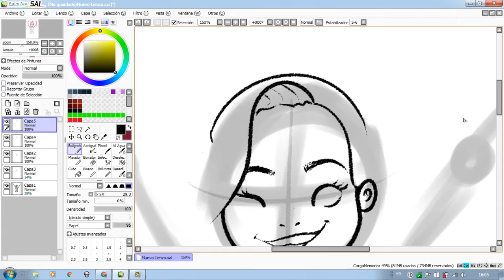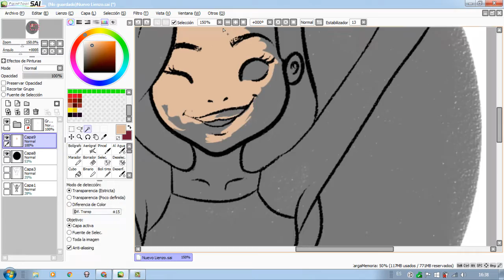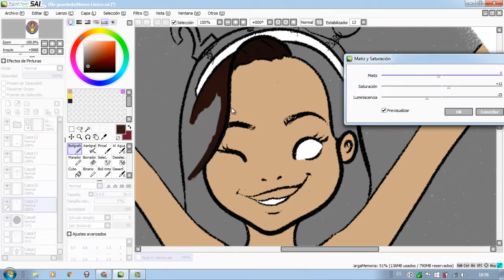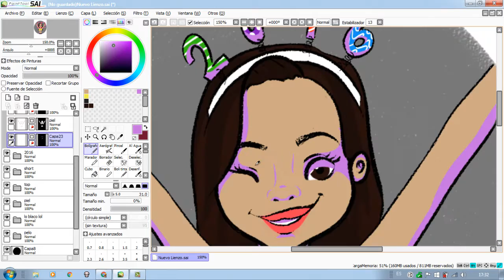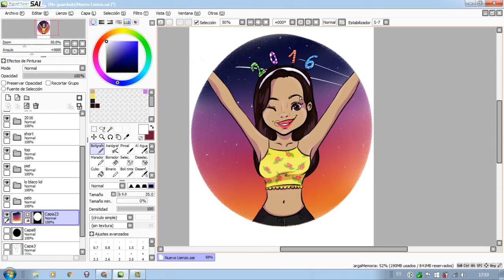Happy New Year! | Digital Art Timelapse | Aixa Ques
Lineart + Color: 2 horas
Programa: Paint Tool Sai
Herramienta: Tableta Wacom Intuos Art Pen & Touch
Cancion: Shawn Mendes & Hailee Steinfeld - Stitches (Levi Remix)